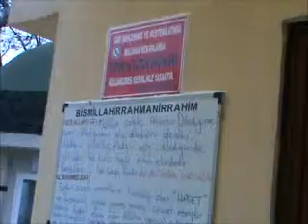HUTBE 1 YILMAZ KÜÇÜK